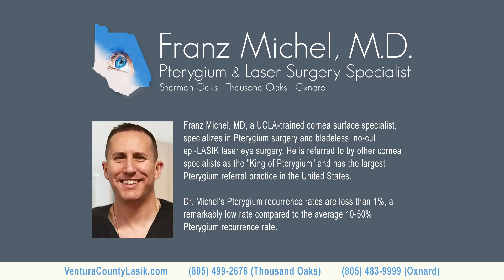Pterygium Removal Surgery (Carnosidad, Surfer’s Eye) | Dr. Franz Michel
Hi, I'm Dr. Franz Michel and I'm effectively a cornea surface specialist. I call myself a two-trick pony because basically all I do is laser vision correction (LASIK) and Pterygium surgery. When it comes to Pterygium cases, the history behind that was I found myself having a lot of patients in need of help. And it's something that most ophthalmologists shy away from.

They don't want to deal with Pterygium cases. It's been called the toughest thing in ophthalmology to treat and they’d rather deal with somebody with a heart attack or a retinal detachment than deal with the Pterygium because they can be very tough to deal with.

And, over the years, you modify your technique; you make little tweaks here and there and the next thing you know, all of these little adjustments that you make and suddenly you have great surgeries and you’re getting great outcomes. People are happy. And you do that for you know, well over 10, even 15 years out now. And we just have a wonderful streak and it becomes a sub-specialty niche. And now I've got docs who refer Pterygium patients to me basically from Los Angeles up to San Luis Obispo. So pretty much the Central Coast. And I have this very wide referral network of docs that refer to me. At the same point, you have the power of the internet. People are looking for things that they can spell and if they can spell Pterygium, they're pretty motivated and they're pretty far down that search pathway.

About Dr. Franz Michel
Franz Michel, MD, a UCLA-trained cornea surface specialist, specializes in Pterygium surgery and bladeless, no-cut LASEK laser eye surgery.

With offices in Ventura County (Thousand Oaks, Oxnard) and Los Angeles, Dr. Michel is referred to by other cornea specialists as the "king of Pterygium" and has the largest Pterygium referral practice in the US. His Pterygium recurrence rates are less than 1%, a remarkably low rate compared to the 10-50% recurrence rates of other Pterygium removal surgeons. In addition, 100% of Dr. Michel's LASEK laser eye surgery patients have been able to pass the DMV vision test without glasses and 94% have enjoyed 20/20 vision.